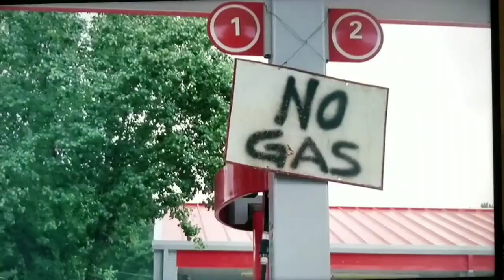Walking Dead location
TWD RANDOMS LOCATION  S1E1 S8E1&2 S4. And the Windmill at Alexandria S9